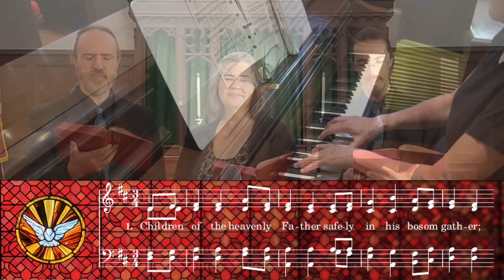UMH 141 - Children of the Heavenly Father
Produced for Sunday, June 6, 2021